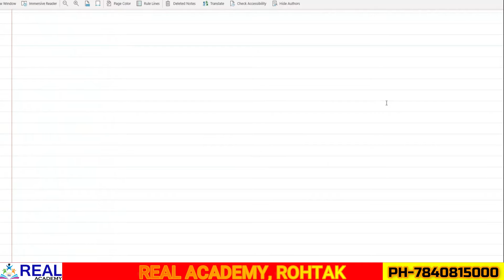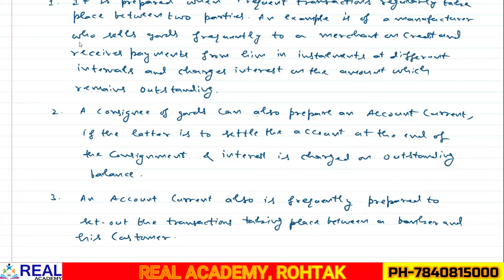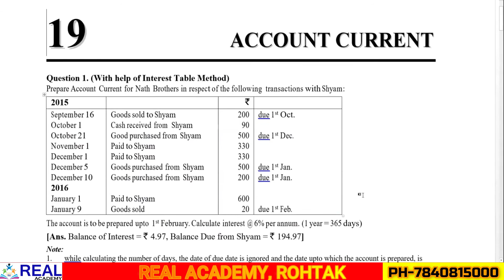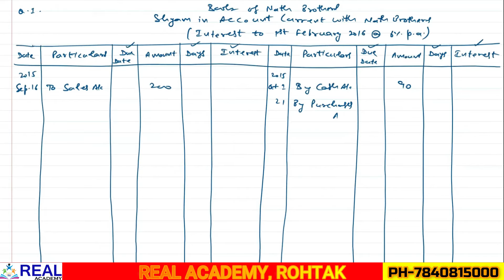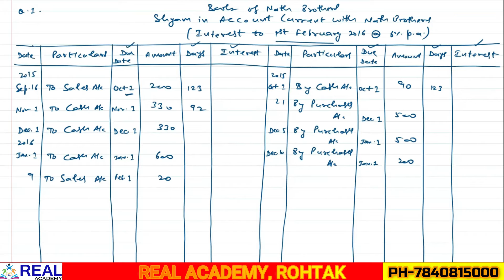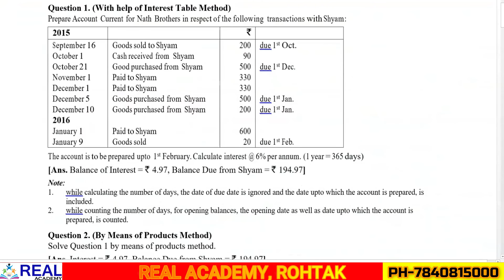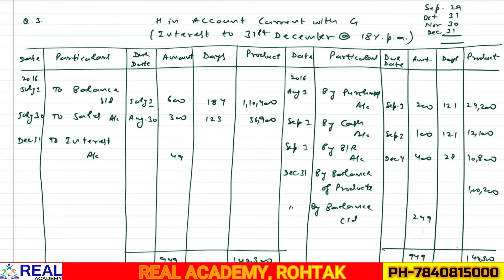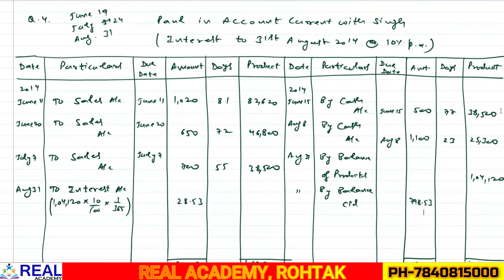Account Current (CA-Foundation) (Class 1) | By Gourav Arora Sir | Real Academy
Students if you want to prepare Account Current in the best manner then you must watch all three classes on our YouTube Channel. These classes are recording of the latest CA-Foundation Face-to-Face Batch.
You may prepare your Chapter by watching all the classes of it from our Application 'Real Academy Rohtak'.

Hello Students, Welcome To Real Academy Rohtak
Here We Redefine Commerce Education

Our Students have Achieved All India Ranks in CA-Foundation Exams & CA-INTER Exams.
We provide Face-2-Face As well as Online Classes for better learning of Students and Making their future bright.

If you are planning/ Pursuing CA Education and you want to Buy CA- Foundation/ Inter / Final Classes then Do check the Given link below of our Website to Purchase Pen-Drive/ Google-Drive Classes.

Address of Centre:
Scf 179, Huda Complex Rohtak (Haryana)

For ios download app in name of "myinstitute" and login with organisation code "EBCII" . Register yourself as "STUDENT" to Study under my direct guidance :)
Now Real Academy is also available on telegram for all updates.

@Official Address : REAL ACADEMY
SCF 179, Huda Complex (Opposite BSNL) Rohtak, Pin 124001, Haryana